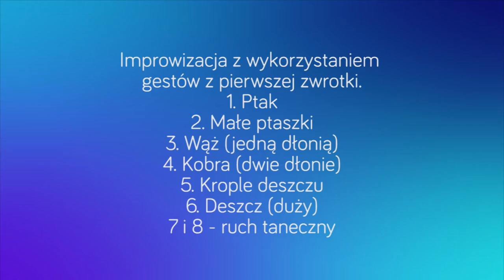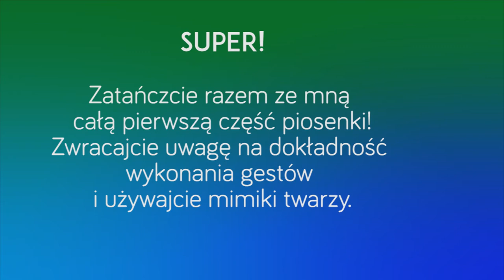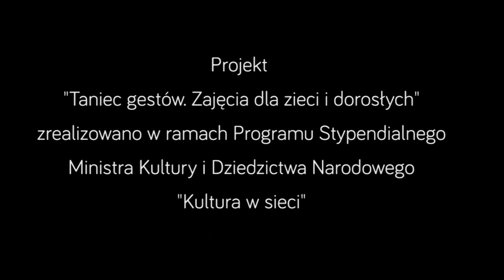Odkrywcy muzyki | Piosenka dla dzieci | Tutorial, cz.1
Cześć! Podoba się Wam piosenka Odkrywcy muzyki ilutrowana gestami?
Chcielibyście nauczyć się jak te gesty dokładnie wykonywać i zatańczyć całą choreografię dla siebie lub dla dzieci?
W tym odcinku objaśniam jak wykonać gesty, które ilustrują pierwszą część piosenki :)
Ćwiczcie razem ze mną, a efekty możecie nagrać i zamieścić na stronie FB projektu "Taniec gestów. Zajęcia interaktywne dla dzieci i dorosłych"

"Odkrywcy muzyki"
Słowa i muzyka: Izabela Wałaszewska (Wesoła Scena)
Aranżacje: Witold Jarosiński
Muzyka powstała oryginalnie dla kanału edukacyjnego "Od malucha do melomana" Filharmonii Łódzkiej

Projekt realizowany w ramach Programu Stypendialnego Ministra Kultury i Dziedzictwa Narodowego "Kultura w sieci"